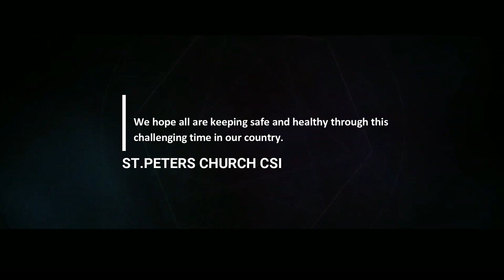ST PETER'S CHURCH CSI 27 06 2021 SUNDAY WORSHIP SERVICE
SERVICE LED BY - REV. J NICHOLAS
MESSEGE BY : JAMES TALAPATI